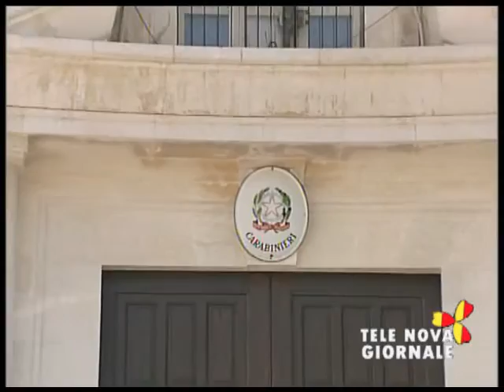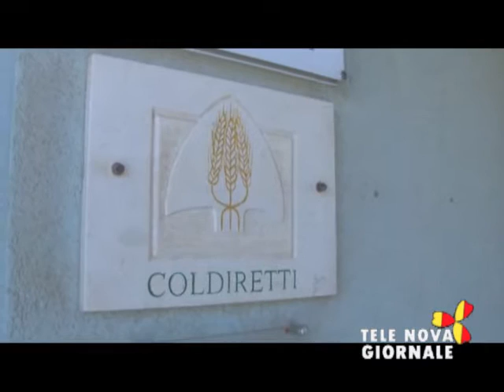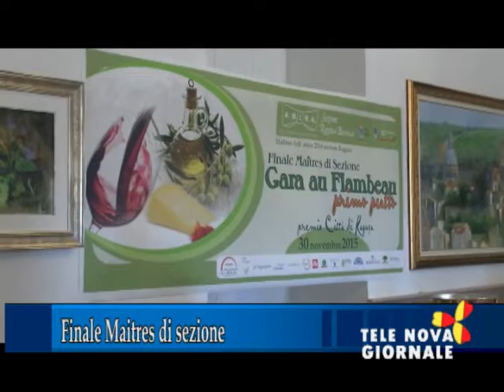Tele Nova Giornale del 1 Dicembre 2015